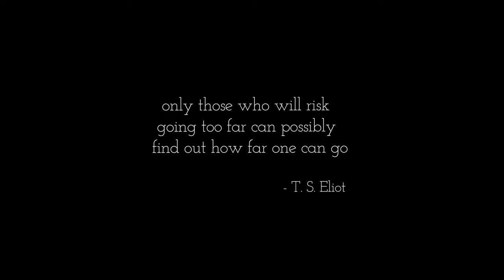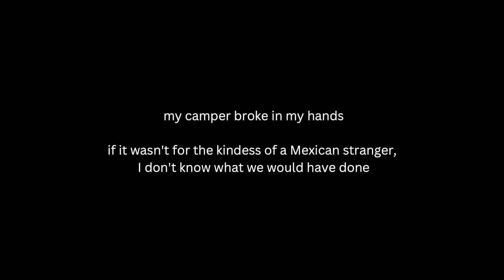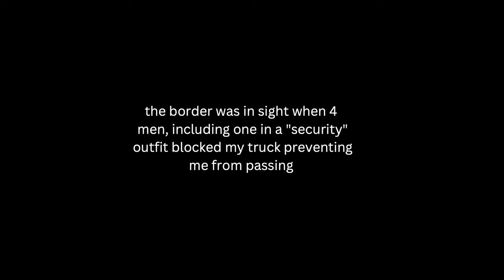2 girls, 2 trucks, 2 dogs, 1000 miles across Mexico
Join the journey as my friend Val and I, along with our pups Fado and Diesel, in our truck campers drive 1,000 miles across Mexico.

@/sunnrayy
@/happycampergirl